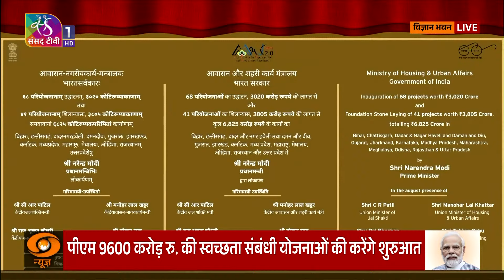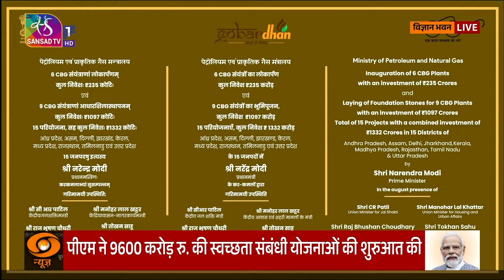PM Modi participates in Swachhata Hi Seva 2024 programme at Vigyan Bhawan | 02 October, 2024